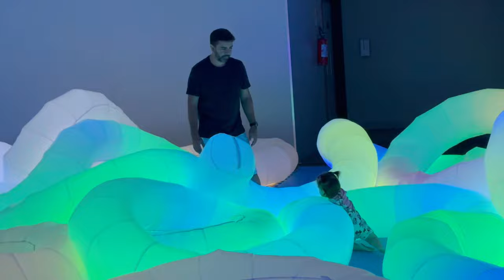DIA DE PARQUE INFLÁVEL! MUITA DIVERSÃO 🤩 - Thamyê Baseggio